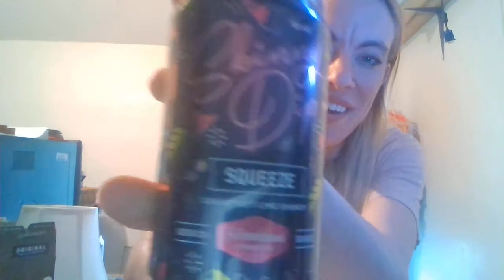Watch Blonde Coed Skinny Dip!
Skinny Dip is pretty good, guys.